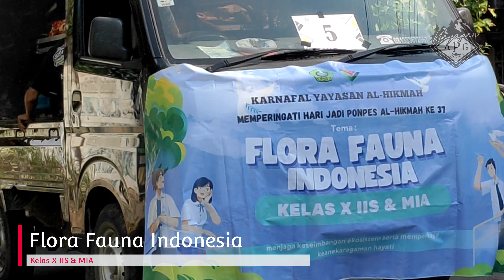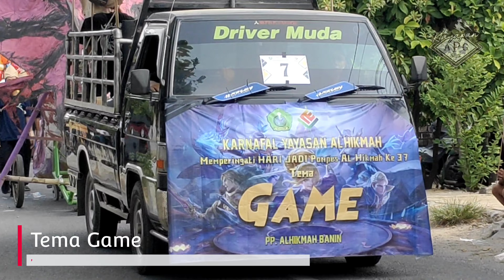Karnaval Memperingati Hari Jadi PonPes AL HIKMAH Yang Ke 37 (2024)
Hari jadi PP AL HIKMAH, Yayasan Mengadakan Karnaval yang di ikuti masing-masing lembaga dan santri mulai dari PAUD/TK, MI Bahrul Ulum, MTs Bahrul Ulum, MA Bahrul Ulum, Hingga perguruan Tinggi Universitas Al Hikmah Indonesia.

Kegiatan Karnaval ini merupakan salah satu rangkaian pra Hari Jadi (Harjad) ke-37 PP Al Hikmah yang dilaksanakan pada Sabtu, 29/06/2024. Dengan Rute Start Halaman PP Al -Hikmah melewati Desa Sari Ngembat, Kedung Jambe, Kecamatan Singgahan dan finish kembali di PP Al Hikmah.

Jika kalian suka dengan konten ini silahkan untuk di Like, Subsribe dan komen. Bagikan juga ke teman-teman kalian biar yang kemarin ketinggalan bisa nonton lewat channel ini.
Kami Ucapkan Terima Kasih yang sudah support channel ini.